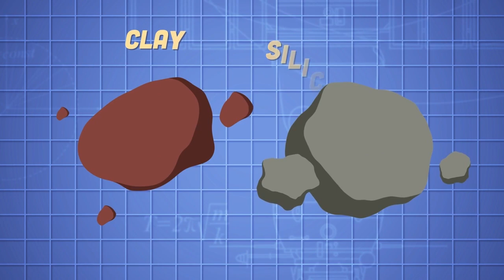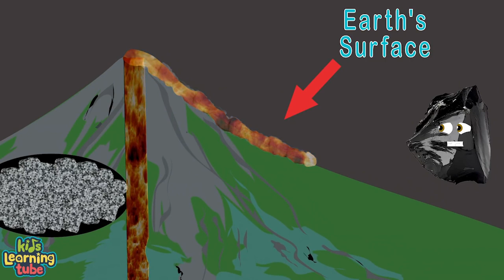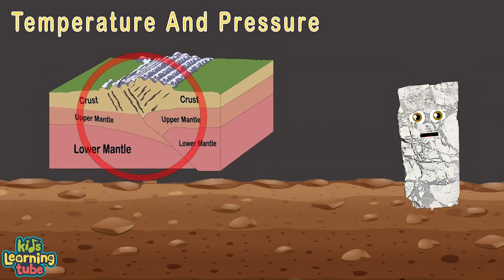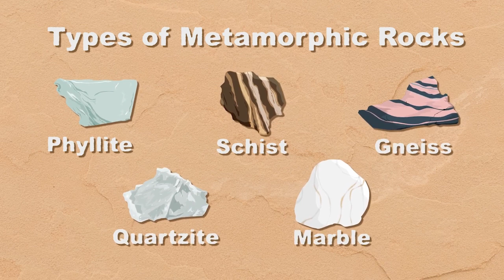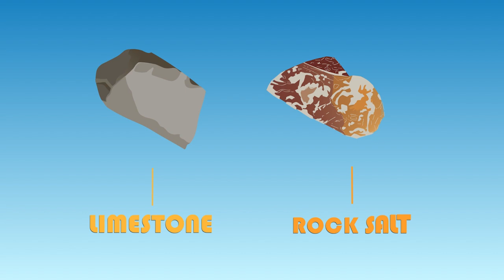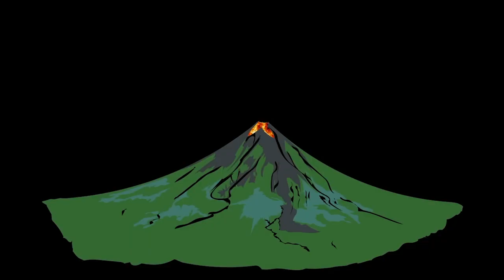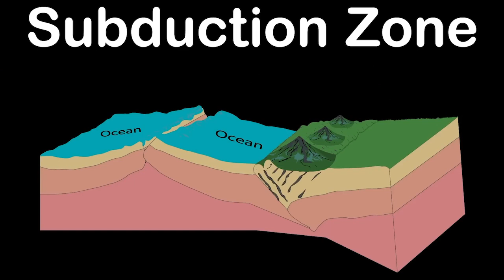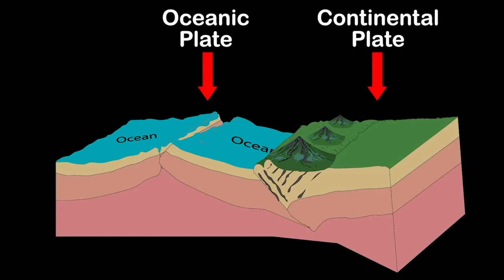Learn About Rocks On Earth & In Space! | Learning Songs For Kids | KLT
Let's learn about different types of rocks on earth & space!

klt rocks meteorLearn About Rocks On Earth & In Space! | Learning Songs For Kids | KLT